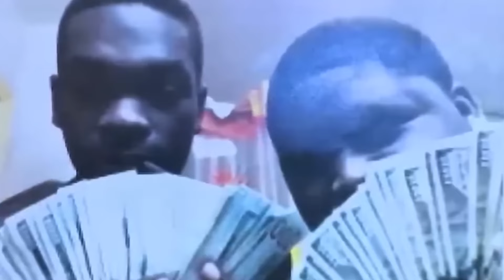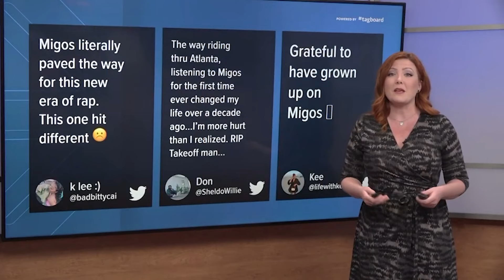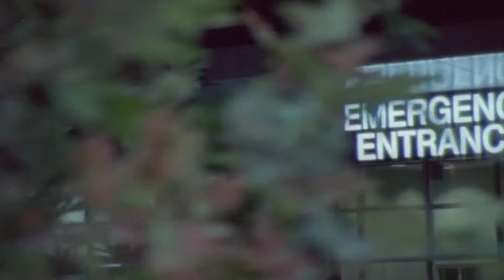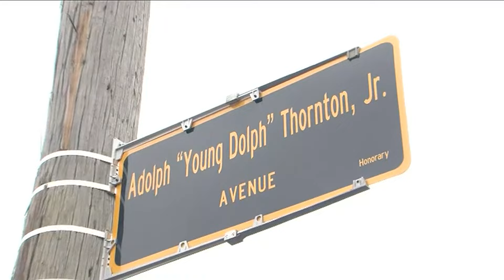Rappers Murdered By Mafias On Camera